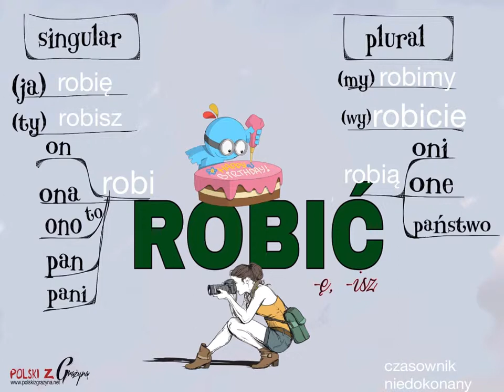POLISH FOR BEGINNERS. Robić (to do) Conjugation.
FREE POLISH COURSE FOR ABSOLUTE BEGINNERS:
Learn Polish with Grażyna! :-)